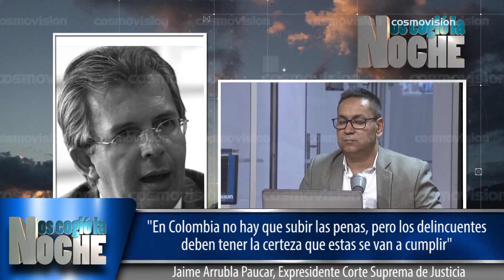En Colombia no hay que subir las penas, pero sí hacerlas cumplir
Nos cogió la noche es un programa de televisión perteneciente al canal Cosmovision: lunes a viernes a las 12:30 p.m., y a las 5:00 p.m., con repetición a las 9:30 p.m